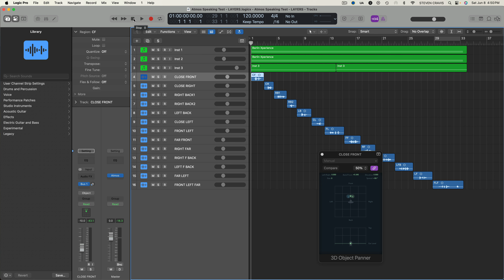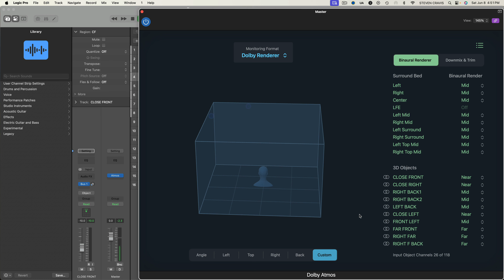LOGIC PRO 11.0.1 ATMOS SPEAKING TEST - HEADPHONES ONLY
ATMOS SPEAKING TEST
Please only listen with headphones, let me know if it works with earbuds, earPods etc..
Dolby Renderer mode, some objects close, near and far in Binaural settings.
Also used Space Designer (Chamber for close and mid objects, Lobby for far objects)

Voice not recorded with a real mic, just used iPhone Voice Memo. Apologies for some of the clipping which I did not edit out. The main point was to test if listening back, are the intended spatial positions perceived (or not).

Synth sustained is Omnisphere by Spectrasonics.